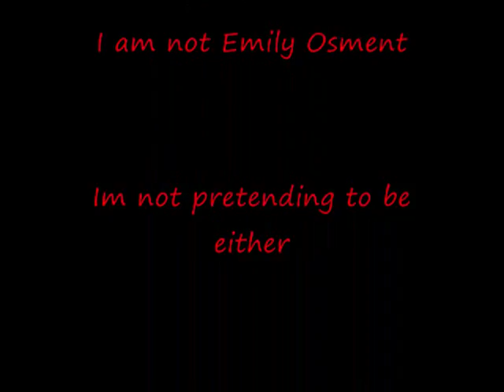Aleera Pratt // Roleplay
Video for Roleplay!!

Aleera Pratt is a made up character btw :)